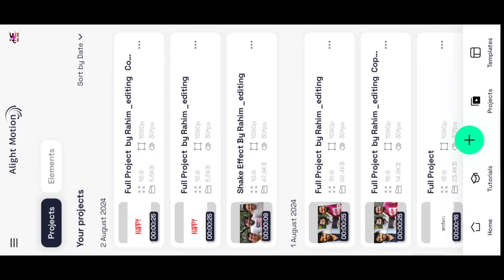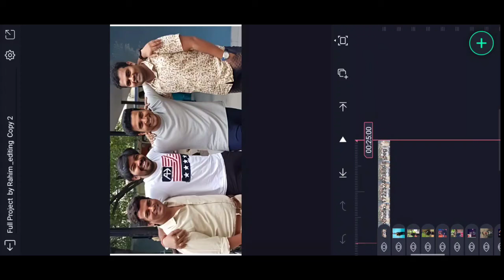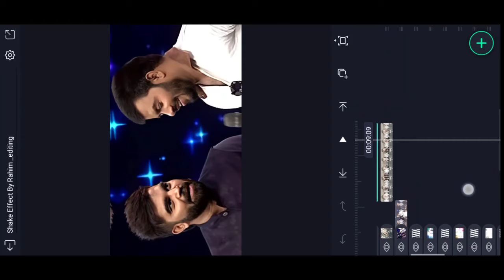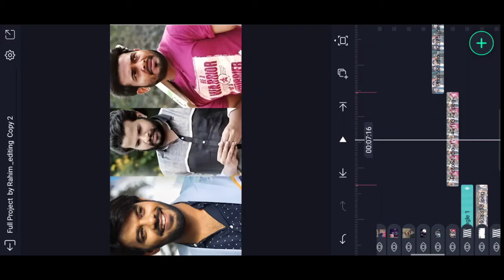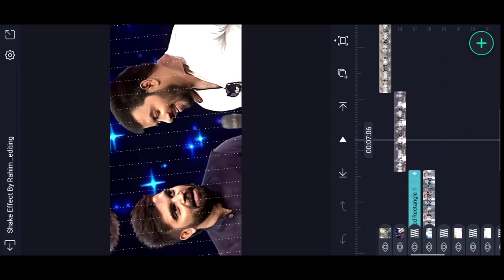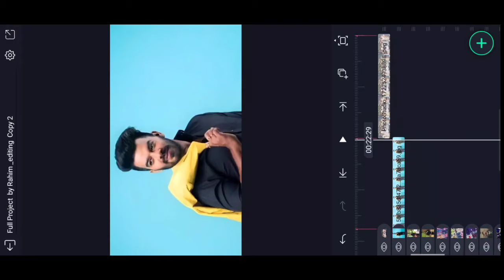👌 New Trending Friendship Day video editing in Alight motion Instagram Trending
please contact